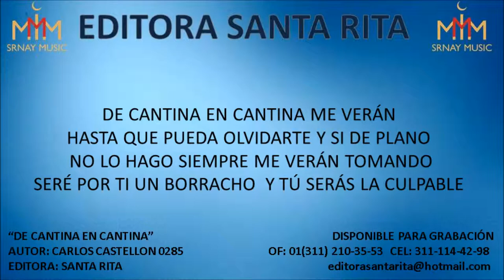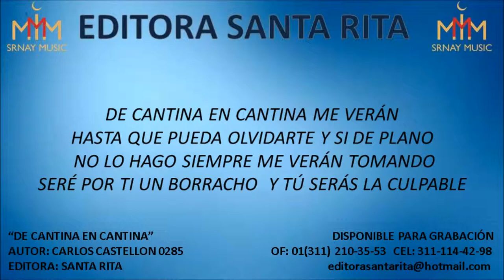DE CANTINA EN CANTINA 0285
TEMA: DE CANTINA EN CANTINA
AUTOR: CARLOS CASTELLON 0285